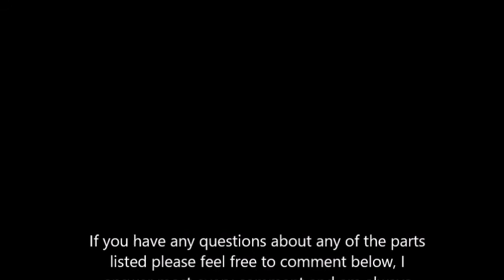Hyperlite Floss 2 Maiden flight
Here is a quick maiden flight of the floss 2
Parts used:
Hyperlite Floss 2 5" frame
DRP Fire F4 AIO, OSD, FC
foxeer Arrow Micro V2
Immersionrc Tramp HV VTX
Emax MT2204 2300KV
DAL Cyclone 5046
Tattu R line 1300MaH 95c 4S
Ummagrip battery pad
Axii 5.8GHz antenna